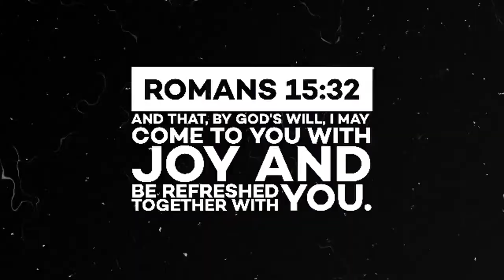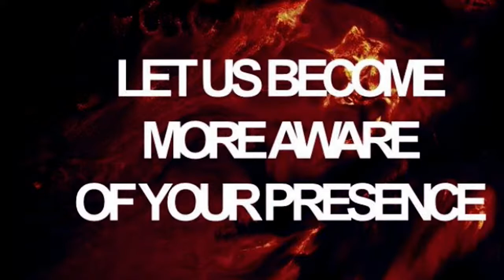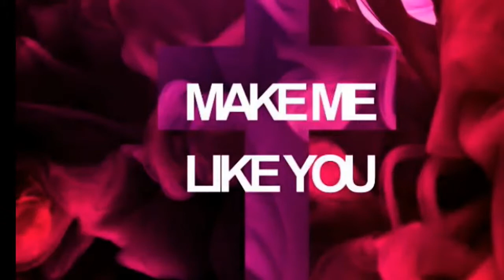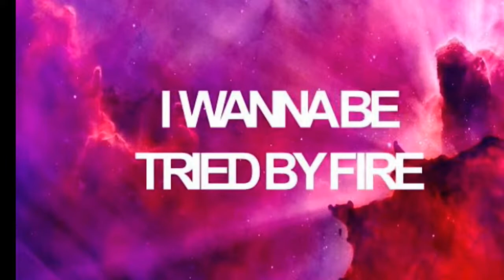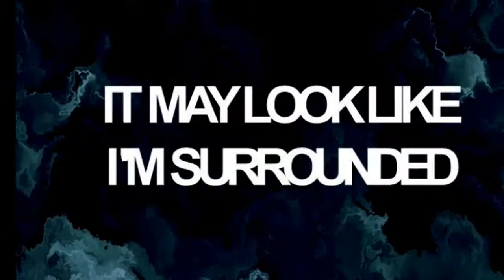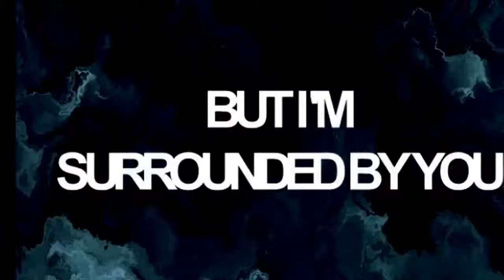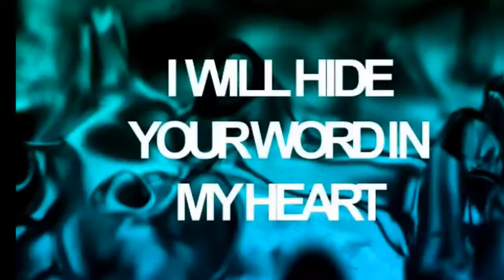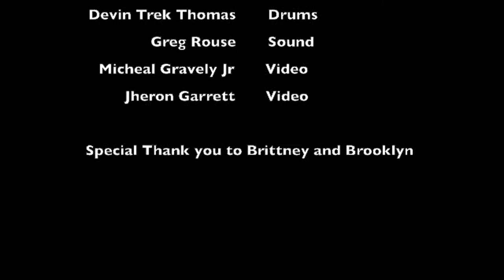Refresh Worship Night with Matt Carmona